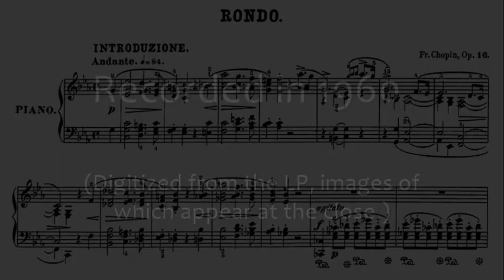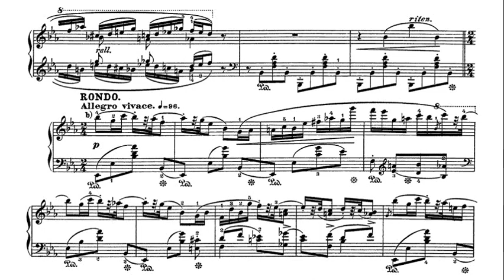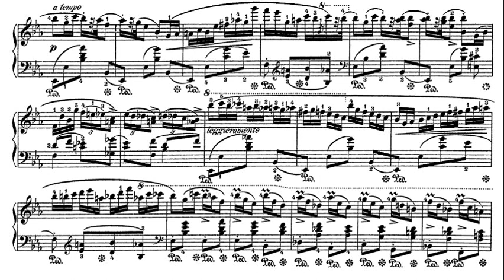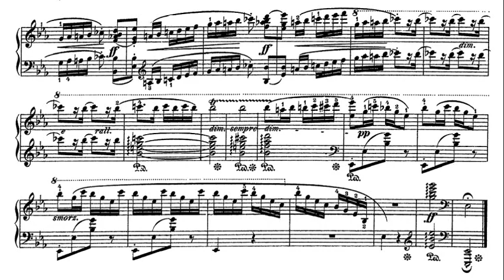Chopin: Rondo in E flat Op. 16 - Ludwik Stefanski, 1960 - Muza SX 0077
Ludwik Stefański (July 14, 1917 in Cracow; † August 28, 1982) was a Polish pianist and music teacher.  From the age of six, Stefański had piano lessons with Kazimierz Krzyształowicz and lessons in music theory, harmony and composition with Bernardo Rizzi. From 1932 to 1935 he continued his piano training at the Liceo Musicale di Bologna. He then attended a chamber music course and a piano course with Nino Rossi. He finally completed his training in composition and music theory with Cesare Nordio. In 1938 he returned to Poland and began teaching at the Kraków Music Institute.

During the time of the German occupation of Poland, he gave private lessons in Krakow and gave concerts in the underground. From 1945 he taught at the State Music Academy in Cracow and took piano classes at the Conservatory and the Music Lyceum. From 1948 to 1982 he taught at the Kraków Music Academy, from 1958 as an associate professor and from 1970 as a full professor. From 1974 to 1982 he held the second chair for piano. From 1959 to 1963 he also led the piano class at the State Music Academy in Wroclaw. He also gave master classes for pianists in Germany, Italy, Spain and Japan and was a juror in international competitions. His piano students include Joachim Grubich, Kazimierz Kord, Krzysztof Missona, Krzysztof Penderecki, Ewa Synowiec, Bogusław Schaeffer, Rafael Alcolado, Ikuko Endo, Małgorzata Jaworska, Kevin Kenner, Peter Rohde and Okitaka Uehara.

Stefański has performed as a soloist and in a duo with his wife Halina Czerny-Stefańska in Poland and in Germany, Czechoslovakia, Bulgaria, Hungary, Brazil, Japan and Australia. He also made records and recordings for various Polish and foreign radio stations. In 1990 the State Music Schools in Płock held a Ludwik Stefański piano competition for children and young people.